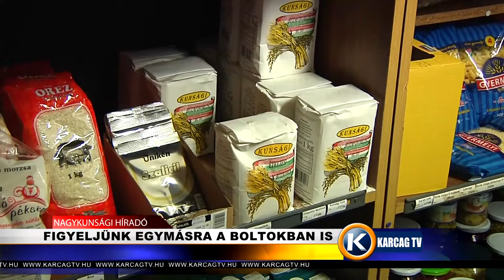Figyeljünk egymásra a boltokban is karcagtv